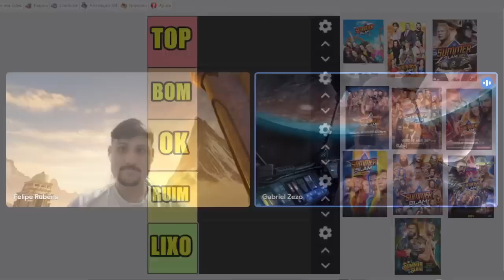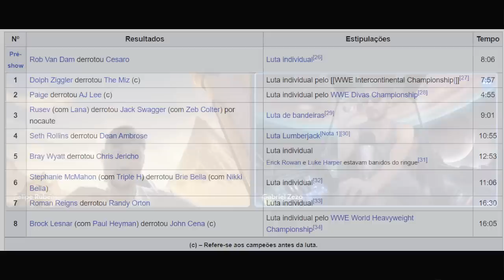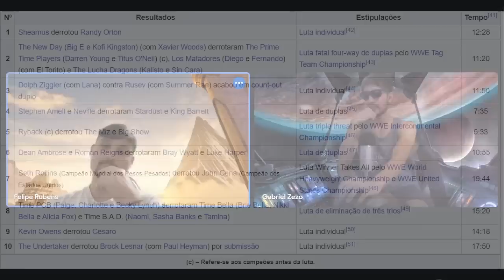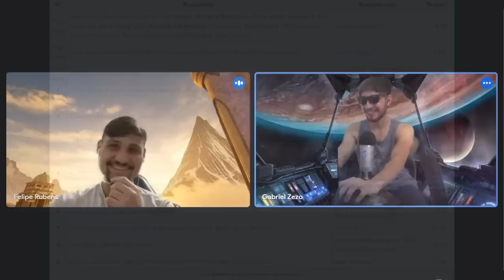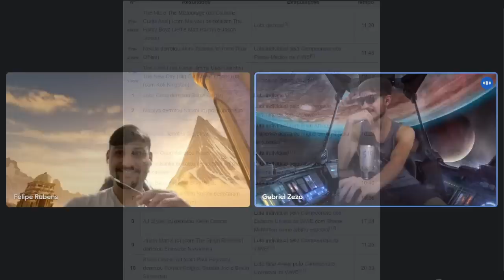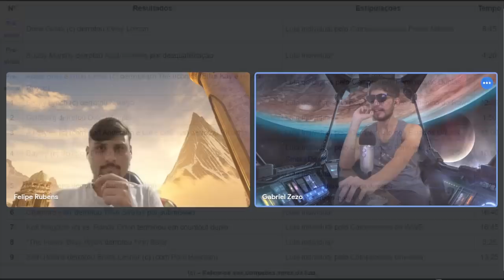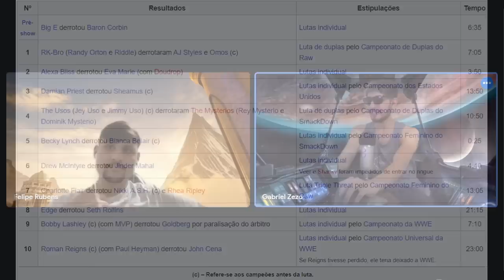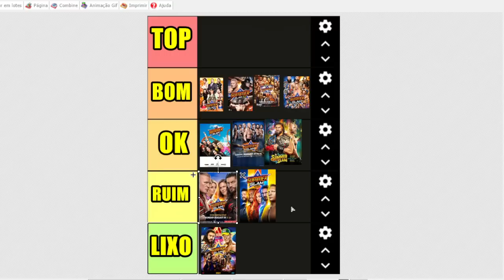TIER LIST - 10 PIORES OU MELHORES SUMMERSLAM DOS ÚLTIMOS ANOS